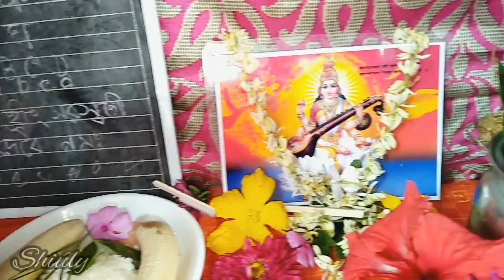Saraswati Puja in My Home 2023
Hello guys, we are Shiuly and Suraj Gaikwad from Maharashtra. We are sharing our favourite things here with you. Your support will motivate us to create more interesting videos for you. Love from Suraj Gaikwad and Shiuly Gaikwad ❤❤